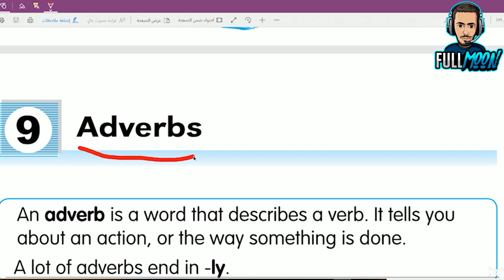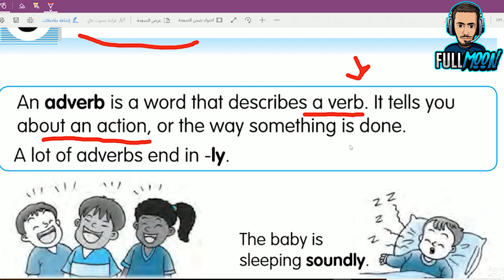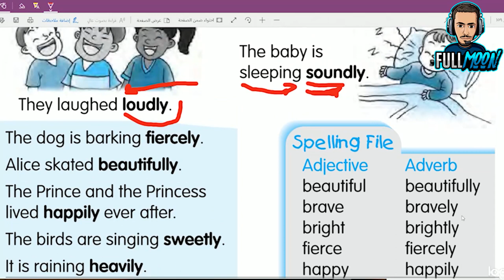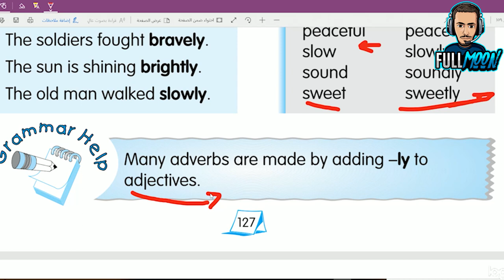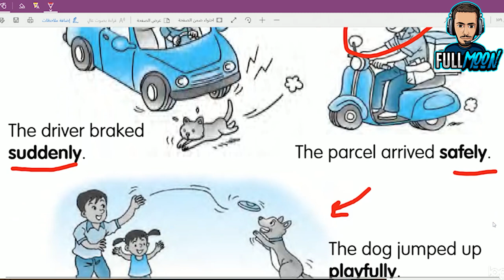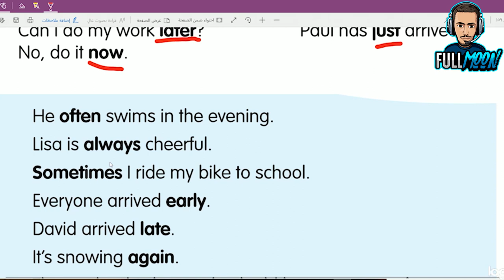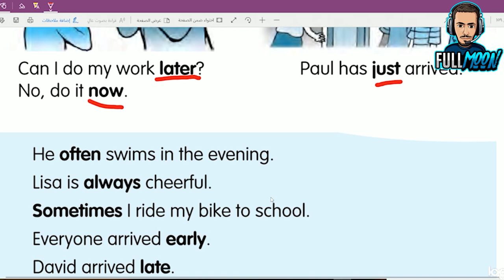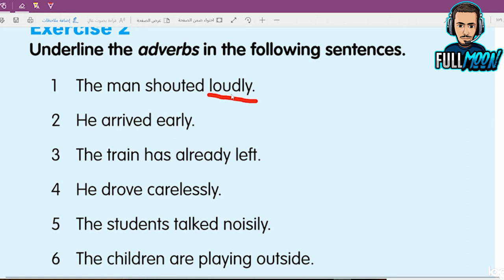الدرس 26 Adverbs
الحال في اللغة الانجليزية ينقسم الى 3 اقسام
1-Some adverbs describe the way something is done.  They are called adverbs of manner.
2-Some adverbs describe when something happens.  They are called adverbs of time
3-Some adverbs tell you where something happens. They are called adverbs of place